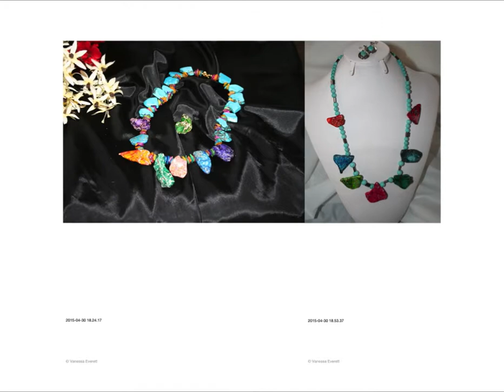Creations by Nonny VE Catalog Display